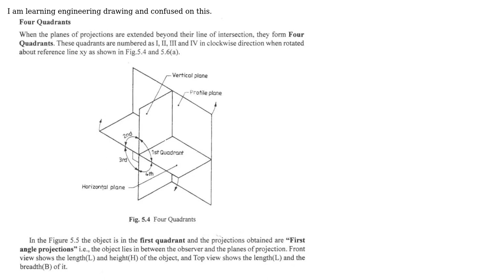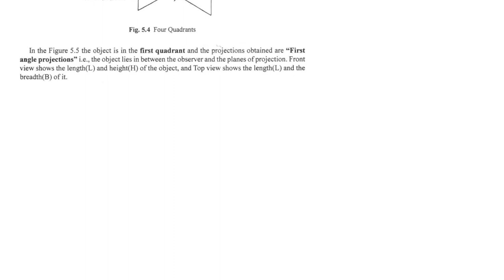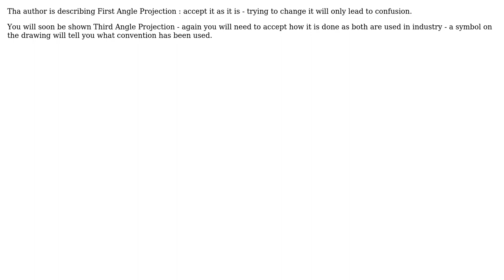In the image below,only 4 quadrants are mentioned but my intuition says there should be 8,...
Engineering: In the image below,only 4 quadrants are mentioned but my intuition says there should be 8, please clarify me?

With thanks & praise to God, and with thanks to the many people who have made this project possible! | Content (except music & images) licensed under CC BY-SA | Music | Images & others | With thanks to user Solar Mike user Sahil and the Stack Exchange Network Trademarks are property of their respective owners. You are responsible for your own actions.